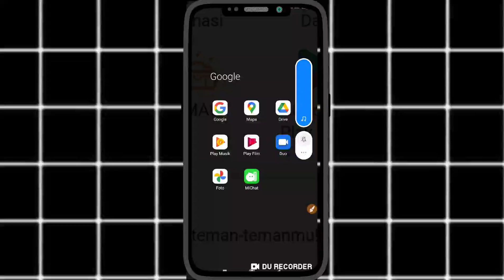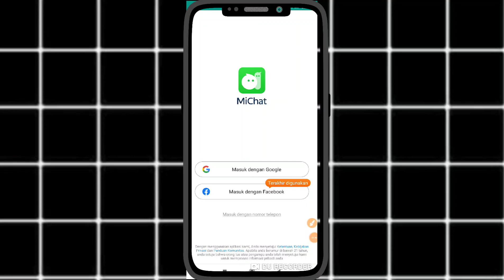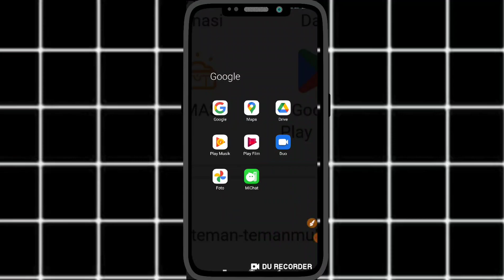Cara Keluar MiChat Tanpa Hapus Akun Terbaru 2023